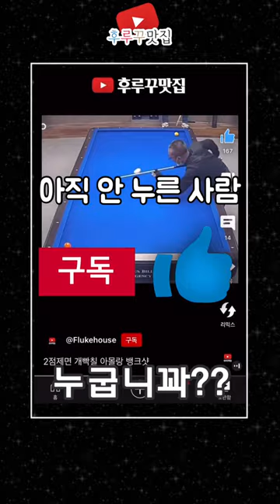당블박 뽀록킹 He's back, 상상 조차 불가 역대급 뱅크샷, 키스 나는 순간 공은 맞아 있다 [후루꾸 대환장 파티 160]